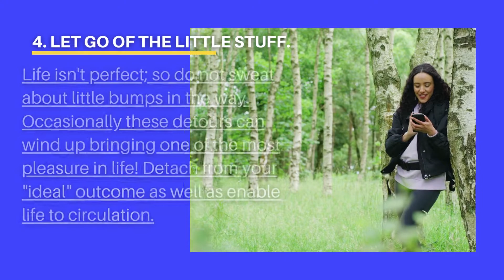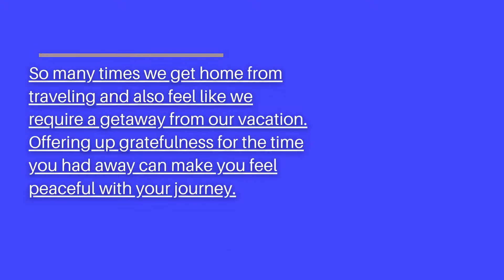7 Tips for a Stress Free Summer Vacation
7 Tips for a Stress Free Summer Vacation

Summer is ultimately upon us. It's an interesting time; the children run out institution, the weather behaves, and also we really feel inspired to have some enjoyable and unleash. A lot of us like to spend the summer making travel plans and going to exciting locations with family and friends. While the idea of taking a trip somewhere new can be exciting, it can also be a difficult venture. The anxiety of preparing the best getaway, down to every detail, can be burdensome and hang heavy in our lives. Often we also forget that the entire point of going on getaway is to relax and also enjoy! Today, let's leave all the stress behind and also focus on exactly how to actually appreciate your time away, regardless of where you're going or who you're with.

World Wide Vacations